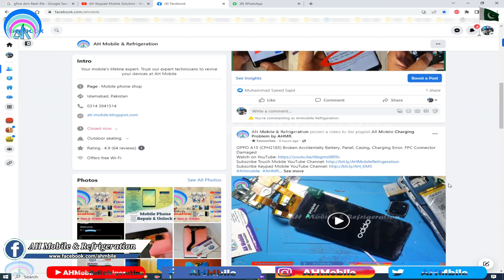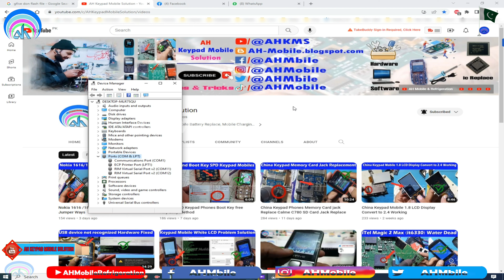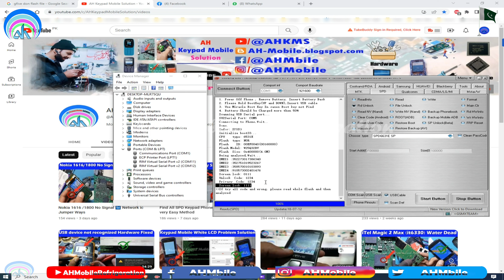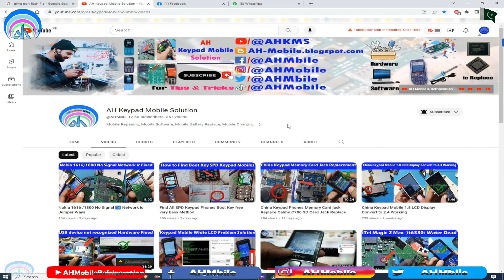Gfive Don E318 Flash File (SPD6531E) Boot Key and Password Unlock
Agar Video se ap ki help ho jaye to 1 Coffee ki Payment RS:100 send kar den, Jazak-Allah